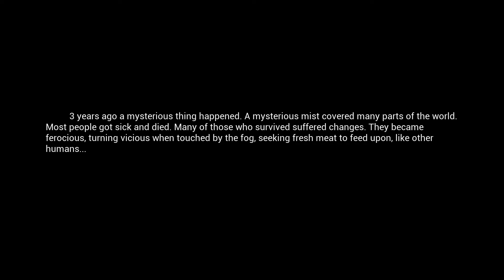Wie alles begann / Mist Survival Lets Play#1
Die erste Folge von meinem neuen Lets Play Mist Survival. Ich hoffe es hat euch gefallen wenn ja lasst gerne eine positive Bewertung da :)